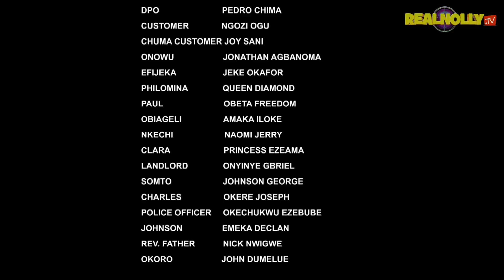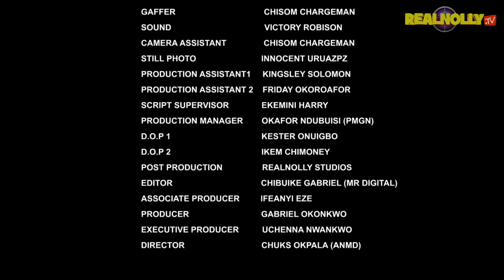HEART OF A PRINCESS(SEASON 14){TRENDING NEW 2023 NIGERIA MOVIE}-2023 LATEST NIGERIAN NOLLYWOOD MOVIE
SYNOPSIS : A young lady with a heart of gold who cares for the poor falls in love with a young man of her dream but their love is been threatened by her wicked father who tries all means to stop their love, watch and find out more as the movie unfolds.